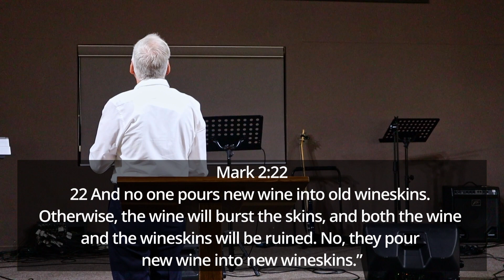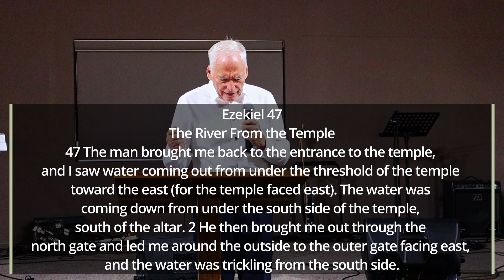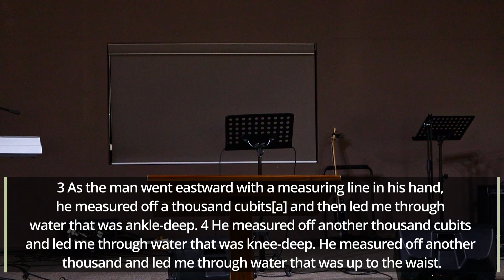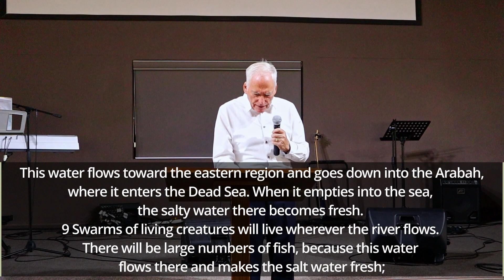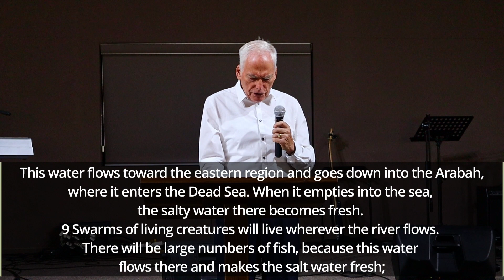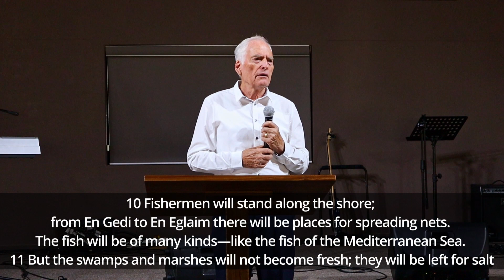Mobilizing The Priesthood For Service...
Sunday 9th October 2022. This Week Pastor Volker Backhaus Taught on Mobilizing priesthood for Service, with an example from Mark 2:22, 1 Corinthian 8:1-2, John 7:37-38  with the  emphasis on Ezekiel 47:1-12
 The River From the Temple
47 The man brought me back to the entrance to the temple, and I saw water coming out from under the threshold of the temple toward the east (for the temple faced east). The water was coming down from under the south side of the temple, south of the altar. 2 He then brought me out through the north gate and led me around the outside to the outer gate facing east, and the water was trickling from the south side.

3 As the man went eastward with a measuring line in his hand, he measured off a thousand cubits[a] and then led me through water that was ankle-deep. 4 He measured off another thousand cubits and led me through water that was knee-deep. He measured off another thousand and led me through water that was up to the waist. 5 He measured off another thousand, but now it was a river that I could not cross, because the water had risen and was deep enough to swim in—a river that no one could cross. 6 He asked me, “Son of man, do you see this?”

Then he led me back to the bank of the river. 7 When I arrived there, I saw a great number of trees on each side of the river. 8 He said to me, “This water flows toward the eastern region and goes down into the Arabah,[b] where it enters the Dead Sea. When it empties into the sea, the salty water there becomes fresh. 9 Swarms of living creatures will live wherever the river flows. There will be large numbers of fish, because this water flows there and makes the salt water fresh; so where the river flows everything will live. 10 Fishermen will stand along the shore; from En Gedi to En Eglaim there will be places for spreading nets. The fish will be of many kinds—like the fish of the Mediterranean Sea. 11 But the swamps and marshes will not become fresh; they will be left for salt. 12 Fruit trees of all kinds will grow on both banks of the river. Their leaves will not wither, nor will their fruit fail. Every month they will bear fruit, because the water from the sanctuary flows to them. Their fruit will serve for food and their leaves for healing.”